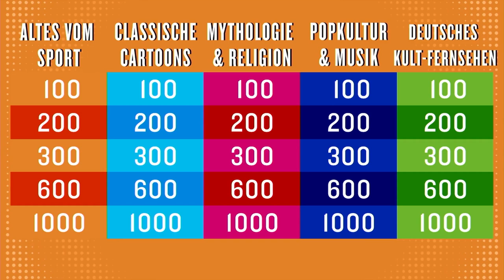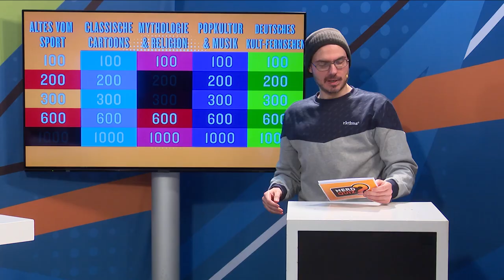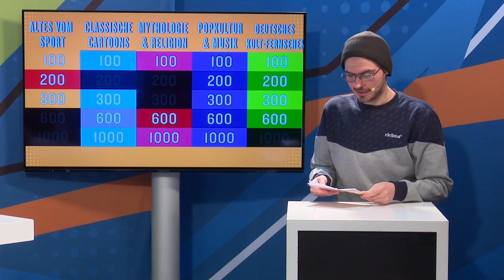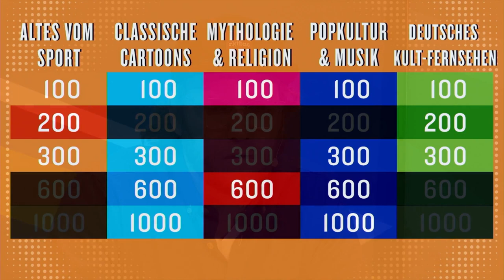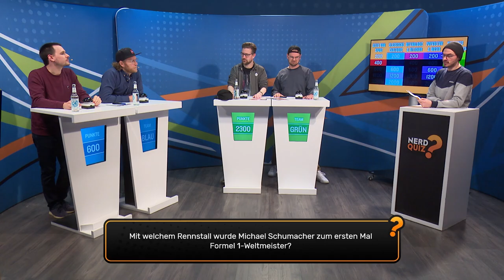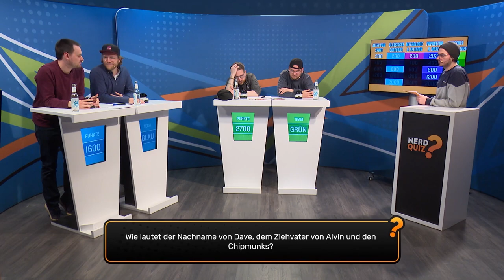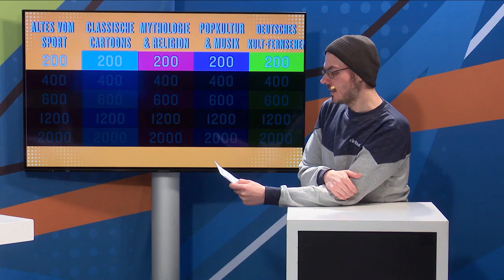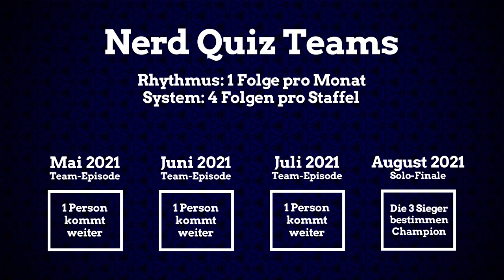Nerd Quiz Teams S.9 Runde 1 | Schröck & Eddy vs. Nils & Tobi Escher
Wir wagen ein kleines Rateshow-Experiment! In NERD QUIZ TEAMS lassen wir diese Staffel dynamische Duos aufeinander los, in Folge 1 ziehen die Gespanne Bomhoff & Escher gegen Schröckert & Garde in den Kampf. Also Nils & Tobi vs. Daniel bzw. Schröck & Etienne bzw. Eddy. Host ist wie immer Gregor! Viel Spaß!

►Alle Folgen der ersten Staffel NERD QUIZ TEAMS / der neunten Staffel NERD QUIZ in der Playlist

00:00 Start
07:00 Runde 1
28:38 Runde 2
54:04 Finale